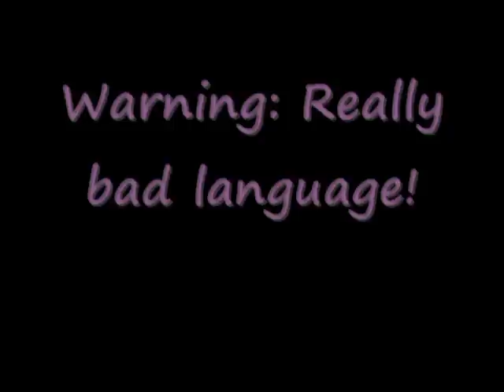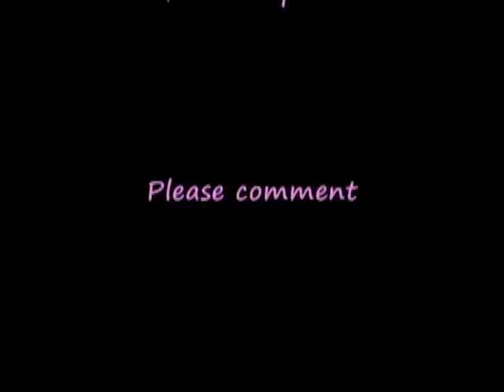Princess Tutu the Genetic Opera: Mark It Up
I haven't done any new vids for Princess Tutu the Genetic Opera in ages, but I wanted to do this one a lot, but with Autor as Luigi and Femio as Pavi, it wasn't an easy task as they have never actually met.  But I think I found a way to get around it.  Here is "Mark it Up."  Enjoy!
Cast:
Amber: Rue
Luigi: Autor
Pavi: Femio